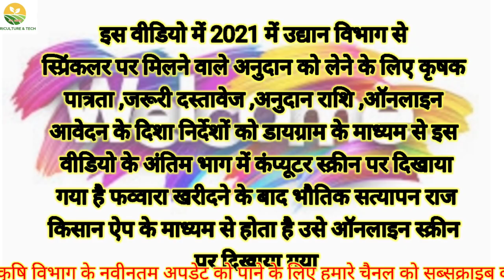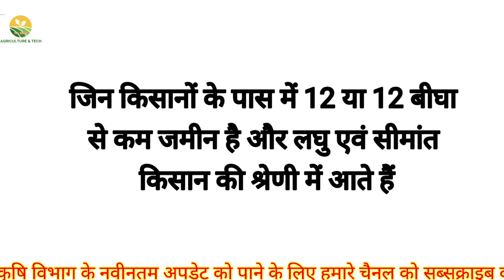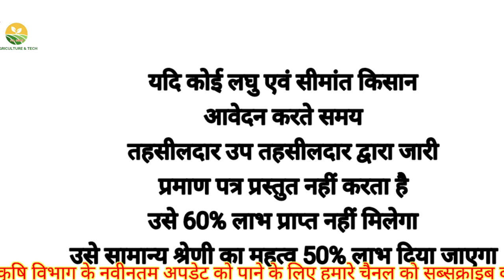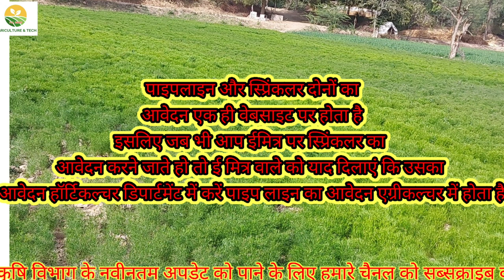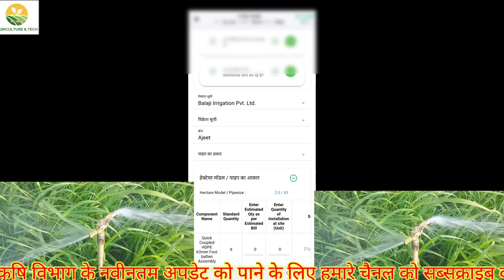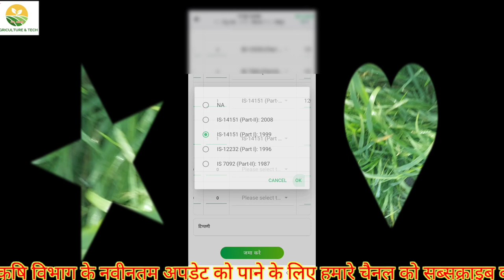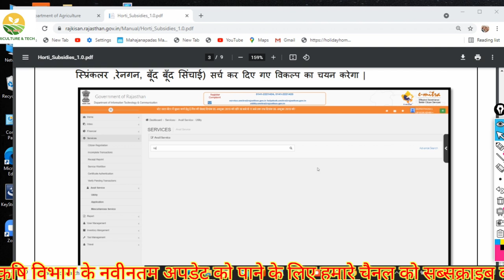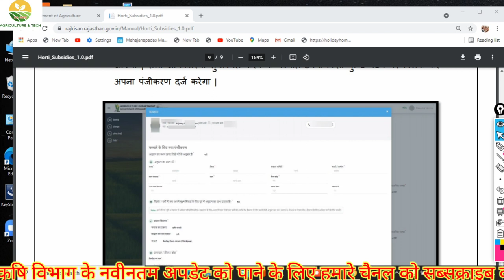2021 PMKSY के अंतर्गत स्प्रिंकलर पर सब्सिडी , फवारा पर अनुदान कैसे प्राप्त करे ?sprinkler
इस विडीयो में राजस्थान सरकार द्वारा फव्वारा [SPRINKLER] पर मिलने वाले अनुदान की प्रक्रिया को विस्तार से TEXT,PHOTO,VIDEO, किसानों से बातचित आदि की सहायता  समझाया गया है |
दस्तावेज ,ONLINE आवेदन राजकिसान एप्प से भौतिक सत्यापन ,ONLINE आवेदन कंप्यूटर स्क्रीन RECORDINGफव्वारा के विभिन्न पार्टस के नाम जैसे HDPE PIPE ,RISER , FOOT BATON ASSEMBLEY , TEE WITH CUPLER ,END PLUG , PIPESIZE इत्यादि सभी  को विस्तार से समझाने की कोशिश की है |
यह वीडियो कृषि फील्ड स्टाफ  किसानों  , E-MITRA उपयोगकर्ता के लिए  बेहद महतवपूर्ण है वीडियो देखने के मूल्यांकन के लिए प्लीज् अपनी राय रखे , कमेंट करे |

IS VIDEO ME RAJSTHAN SARKAR DVARA FAVVARA [SPRINKLER] PAR MILNE VALE ANUDAN KI PRAKRIYA KO VISTAR SE TEXT,  PHOTO , VIDEO  KISANO SE BATCHIT ADI KI SAHAYATA SE SAMJHAYA GAYA HAI .
DASTAVEJ ONLINE AVEDAN RAJKISAN APP SE BHOUTIK SATYAPAN ONLINE AVEDAN COMPUTER SCREEN RECORDING FAVVARA KE VIBHINN PARTS KE NAME JAISE -" HDPE PIPE RISER , FOOT BATAN ASSEMBLY , TEE WITH CUPLER  , END PLUG , PIPE SIZE " ITYADI SABHI KO VISTAR SE SAMJHANE KE LIYE KOSHISH KI HAI .
YAH VIDEO KRISHI FILD STAFF ,KISANO  ,
 E-MITRA UPYOGKARTA KE LIYE BEHAD MAHTAVAPURN HAI  VIDO DEKHNE KE MULYANKAN KE LIYE PLEASE APNI RAY RAKHE ,COMMENT KARE .